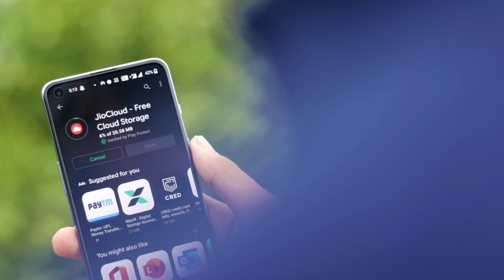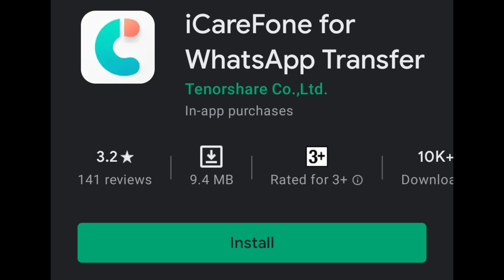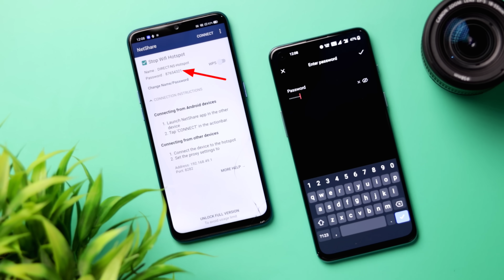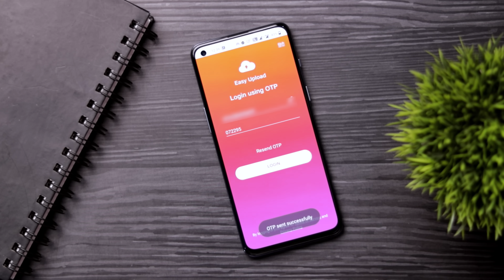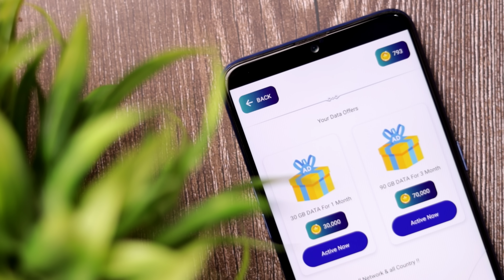5 Best Android Apps That are Amazing 🤯 | Free Internet Data Trick | Swanky Abhi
How to transfer Whatsapp from Android to iOS without PC? iCareFone for WhatsApp Transfer App is the best choice.
How to win iPhone 13:
1.Follow @Tenorshare on Facebook.
2.ShareTenorshare DIY activity page to Facebook with hashtag TenorshareDIY.
3.Tag @Tenorshare on Facebook + Tag 2 friends

PS: The campaign begins at 12:00:00 pm. (PST) on Aug 19, 2021, and ends at 12:00:00 pm. (PST) on Sept 22, 2021.

5 best Android Apps That will Blow Your Mind 🤯 Trick to Get Free Internet Data. Swanky Abhi.
What's good you guys This is Abhinav and in this video I show you all the top 5 best secret android apps for August 2021. All these apps are amazing and awesome. I hope you guys will love this video.

(Watchtime mil jaayega Yaaron dekhlo Pura video PLEASE🙏🏻🙏🏻)

2) MR. TV:- On My Telegram

(TIMESTAMP PE CLICK KARNE AAYE HO, BOHOT TEZ HO RAHE HO ________ 😂😂 LEKIN PEHLE VIDEO KO LIKE KARO USKE BAAD KUCH KARNA PLEASE🙏🏻🙏🏻)

Timestamp

00:00 Intro
00:48 iCareFone
02:03 Net Share
03:05 Mr. TV
03:53 Jio Cloud
04:42 Bohot Zaroori Baat
04:58 Free Data
05:31 Video ke Kuch Antim Pal
05:48 Outro

🔴HASHTAGS USED:-

🔴ABOUT THE CHANNEL SWANKY ABHI :-

Swanky Abhi is a YouTube channel where you guys will get How-to tech, Crazy Tips and Tricks, Gaming, Apps Reviews Smartphone Reviews Leaks & Rumors, Customisation and lots more.

ThankYou😊😘